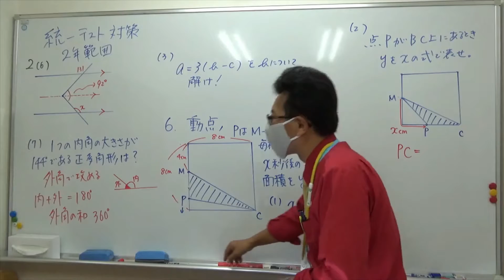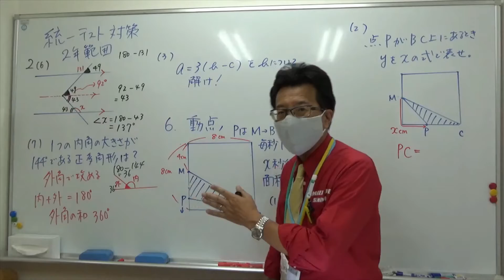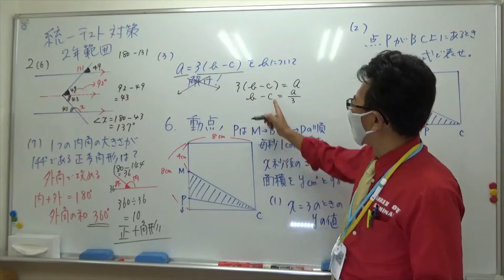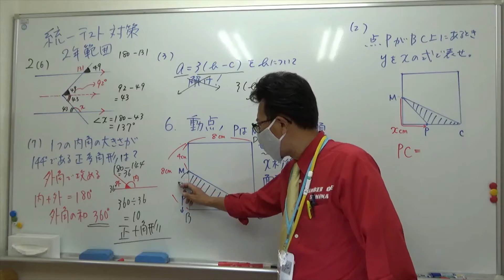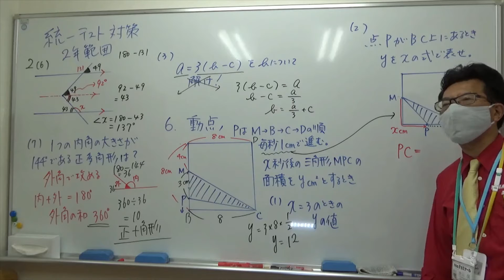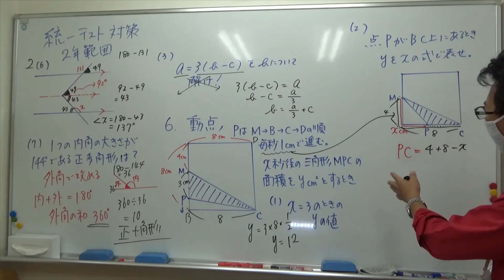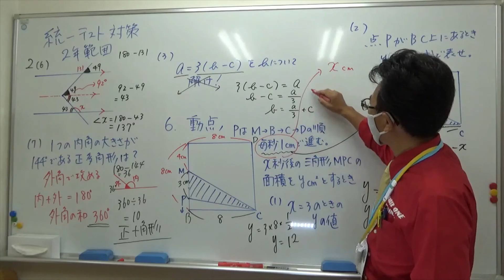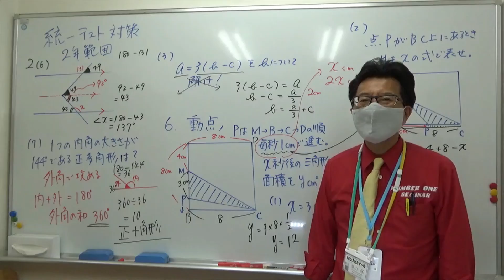ナンバーワンゼミナール 中③数学 2021年6月2日 統一テスト対策2年の復習 動点